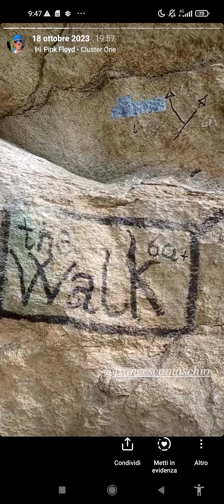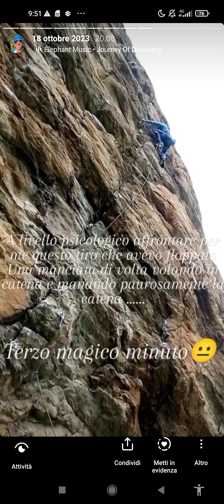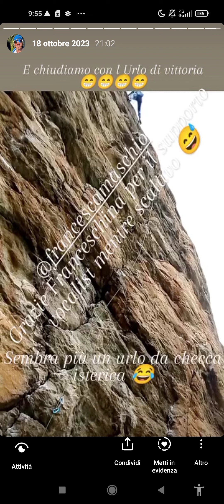⭐Biellesi,Donnas ✅6a+ The Walk (lavorato) Falesia dei Biellesi